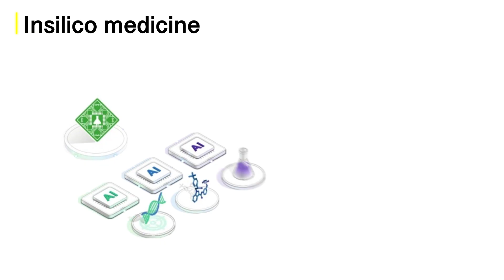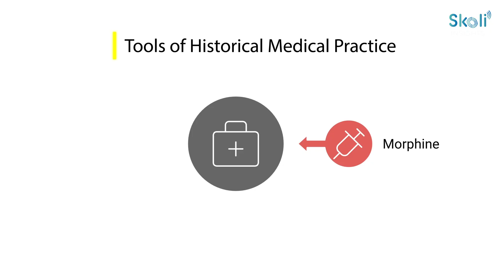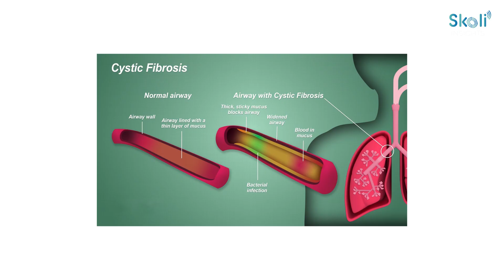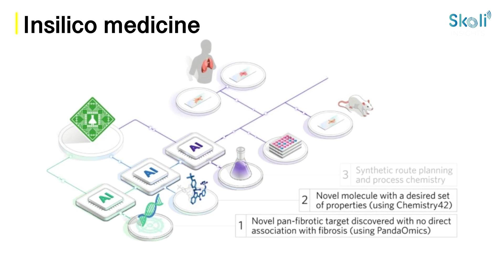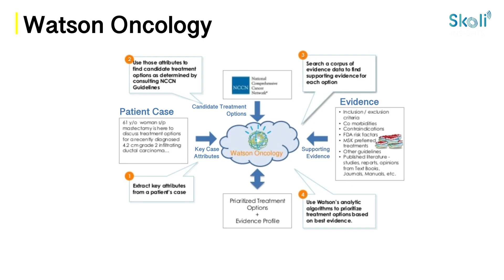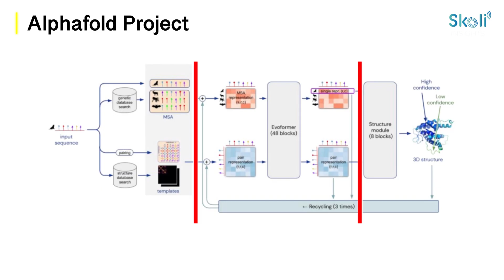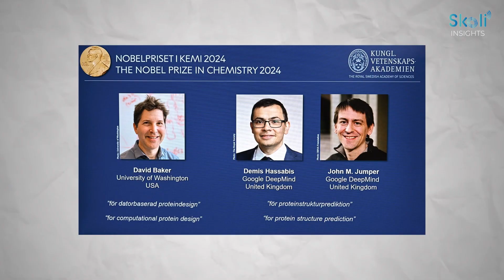The Lifesaving Alchemist: How AI is Transforming Biotechnology | Skoli Insights EP 01| Skoliko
Discover how Artificial Intelligence (AI) is revolutionizing biotechnology by acting as both a healer and medicine. From accelerating drug discovery and personalized treatments to early disease detection and regenerative medicine, AI is reshaping healthcare as we know it. Platforms like IBM Watson are personalizing cancer treatments, while AlphaFold is revolutionizing our understanding of protein folding, advancing neuroscience and medicine. Join us for an insightful journey into the powerful intersection of AI and biotechnology, where innovation meets healing!